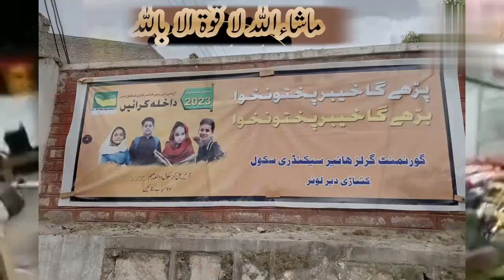Super store advertising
In this video there is an advertisement of the super store which contains some details about the items of the shop, there is information of the owner and pictures of the items related to the business and there is a video of the store. This video is advertising in four different languages.  A video clip of the video editor's contact media is also advertised